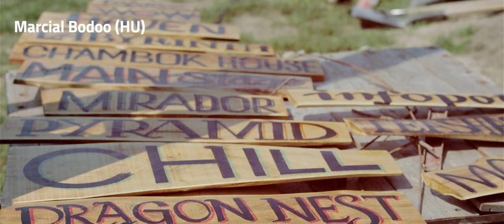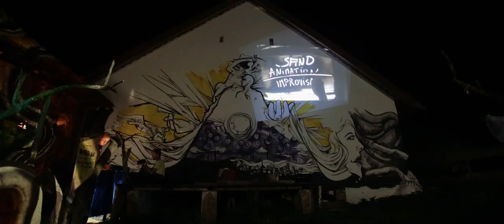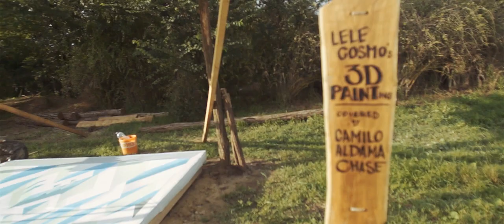Art Camp @ O.Z.O.R.A. Festival 2014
During the last few years O.Z.O.R.A.'s art scene has taken its rightful place in the festival limelight, expanding in diversity, color and visions through which we can explore more and more layers of the art connected to our culture year by year. The birth of the Tower Gallery, Mirador, definitely marked a milestone in the festival's art scene evolution, where visionary art finally got its deserved exhibition space. Together with the ARTibarn they represent the arts and crafts of the Valley, where creation starts long before the festival begins, during the Art Camp, where a selected group of artists from all around the globe to realize their visions, to further beautify our Ozorian universe.

We'd like to present Slovenian Fotokru (Sergej Semibratov & Milan Lazarevic), who were among the selected 2014 Open Call applicants. Enjoy their 2014 Art Camp video and start preparing for the 2015 Open Calls coming in January

In order of apperence
Camilo Aldama Chase
Lele Cosmo
Daniel Rothenberg
Marti Antal

Art Camp Projects:
Fluorest Project
Lele cosmo, Texi, Mukiellõ, Teddi, Bhaskara flowers, Trixx deco, Centaurus Fractals, Ihti Anderson, Revital Chernis

Organic Mandala - Anca Cirica
Sand sculpture art – Daniel Rotenberg
Mandala Playground – Freireum Zittau
Triphammer Fá – Manu Morvan feat. Tomek
Wish Passage - Julia Kovacs
Crystal Float – Karoly Plesznivy
Chambok mural – Norbert Papp
Ozorian Facebox – NeKo Nora
Roburpark II. Kerner Miklós and Szakás Tóth Péter

Subliquida
Ihti Anderson and Centaurus Fracrals - Mirador deco
Re:Sorb – Mirador Mapping
Vienna Academy of Visionary Art

Thanks to the Artcamp Super Team:
Teddy, Geri, Tomi, Veronika, Peter

Special Thanks:
Collider Art, Marcial Bodoo, Deliria Deco Team, Trixx Deco, Magma Fire Theater, Firebirds, Freak Fusion Cabaret and many others…

Special Super Thanks:
Zimányi Family